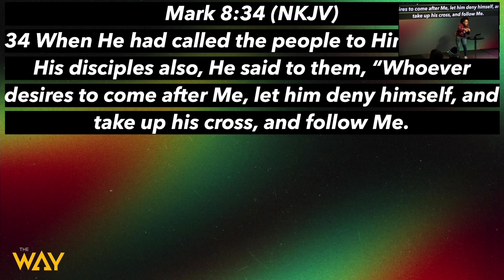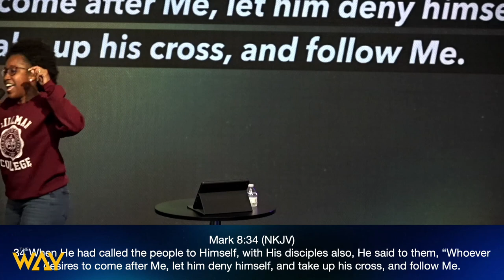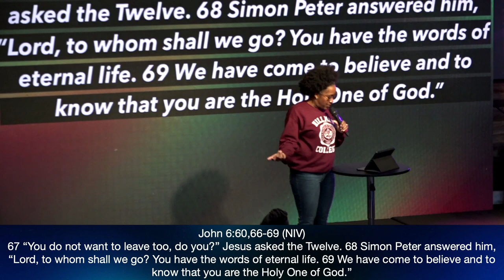Maturing Your Why by Pastor Tanisha Walton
Welcome and thank you for streaming with us. Watch this sermon by Pastor Tanisha Walton entitled, "Maturing Your Way". Get your bibles, let's watch this great message together.